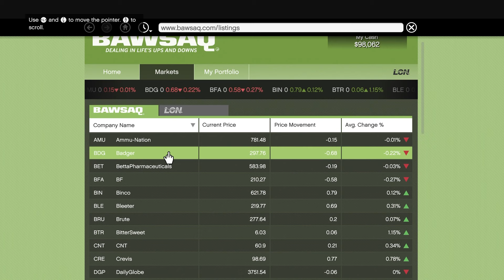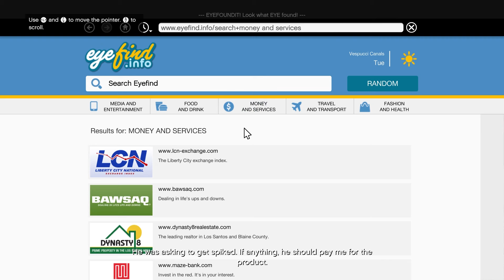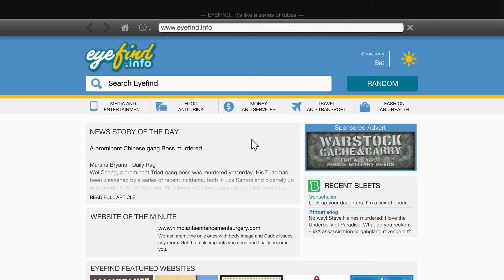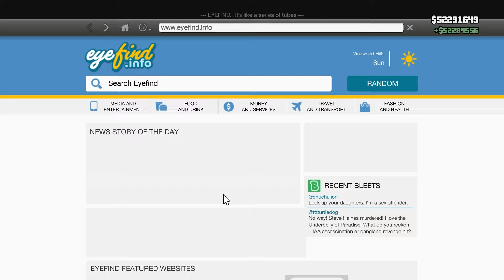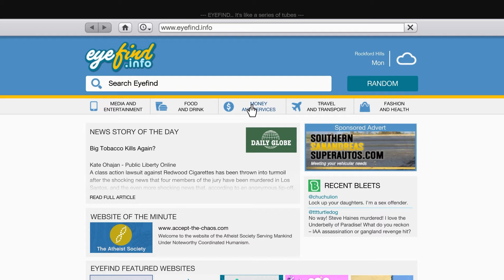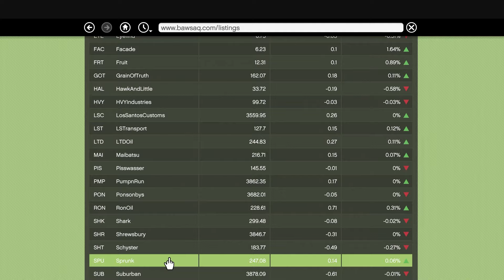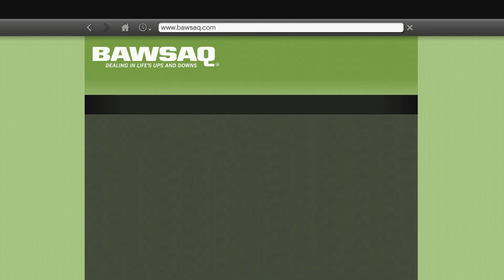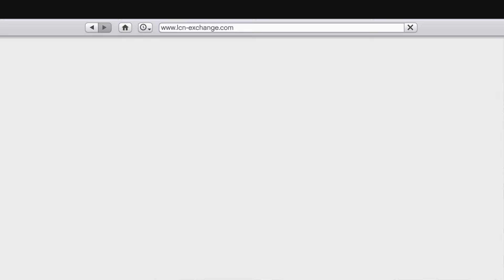ÍGY SZEREZZ RENGETEG PÉNZT A GTA 5-BEN! 💸 Teljes útmutató 🔥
🤞Sziasztok! Balázs vagyok, egy 15 éves srác, aki hülyéskedik az Interneten!
💖Minden támogatást nagyon köszönök, és hálás vagyok értük!

✌Hasonló tartalmakért kövess be a social mediákon és nézd a tartalmakat!

🔎Elérhetőségek🔎
💻PC és Perifériák⌨
💭Processzor: Ryzen 5 3600
💭RAM: 16GB
💭Windows 10 - 64 bit
💭Videókártya: Radeon RX 5500 XT
💭Konzol: PlayStation 5

💭Billentyűzet: HyperX Alloy Origins Core [HX-Red]
💭Egér: Logitech G305 [fehér]
💭Facecam: Logitech C920
💭Mikrofon: HyperX Quadcast
💭Fejhallgató: HyperX Cloud Flight
🎥Videókészítés📷
💭Rögzítő és Streamelő program: OBS
💭Vágás: Premiere Pro  / After Effects
💭Indexkép: Photoshop
👉Remélem még találkozunk!